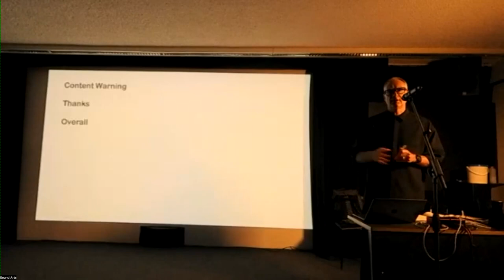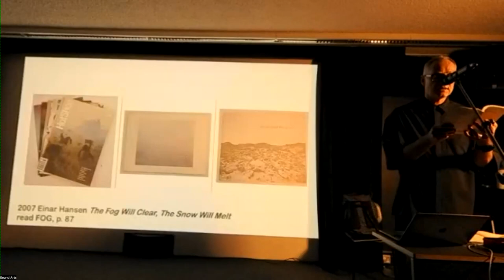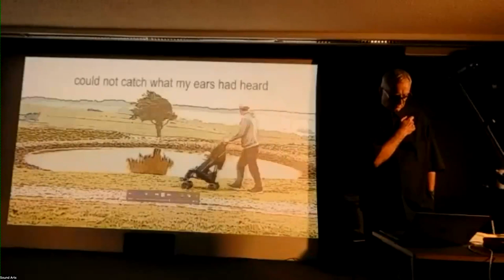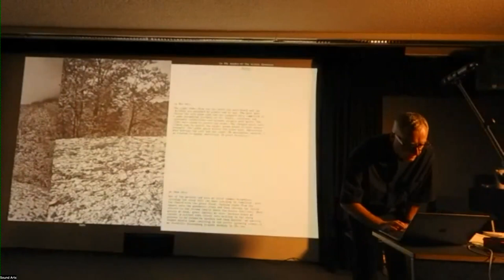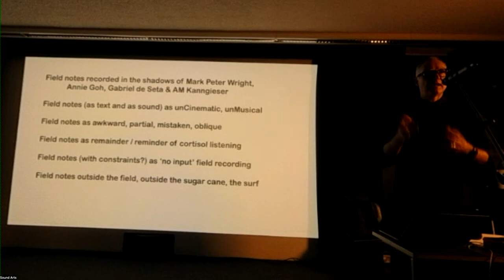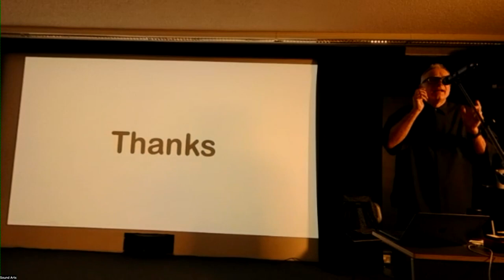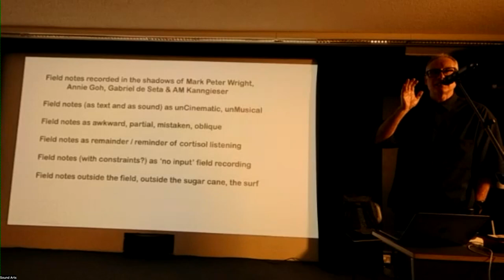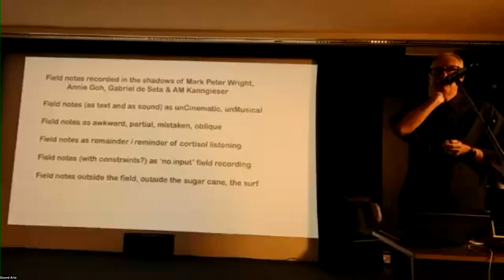Visiting Lecture : Angus Carlyle 09/03/2023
Angus Carlyle is Professor of Sound and Landscape at University of the Arts London. He studied law as an undergraduate, completed a Masters in political theory and a Doctorate on the conditions of vocalised political exchange. His two most recently published chapters have focused on soundmaps and the idea of sonic wilderness. His extended essay on acoustic camouflage will be published in an Urbanomic book in the summer of 2023. With Professor Cathy Lane, he co-wrote the oral histories In the Field (2013) and Sound arts now (2021) and co-organised the first three Sound Gender Feminism Activism conferences.

His creative work shifts between a documentary impulse and a more poetic register, it deploys text, photography and compositions based on field recording and often involves working with others. In 2022 and 2023, his experimental writings were published by JOAN, Hotel, Vanguard, Onomatopee and Gruenrekorder.

With anthropologist Rupert Cox, and scientist Kozo Hiramatsu, he collaborated on two projects: Air Pressure (2011 – 2013) and Zawawa (2011 – ongoing). Both projects address auditory lives under civilian and military flight paths in situations where the echoes of history are palpable. With Cox and Hiramatsu, he co-created films, installations and compositions alongside scholarly and diaristic texts, such as those combined in the forthcoming Archive Books publication (2023).

He is currently working on the project Arctic Auditories, exploring how climate change might be perceived through the hearing perceptions of local, migrant and indigenous inhabitants in North Norway.